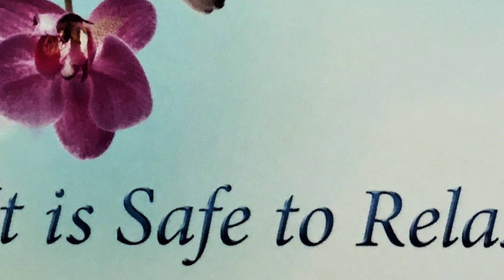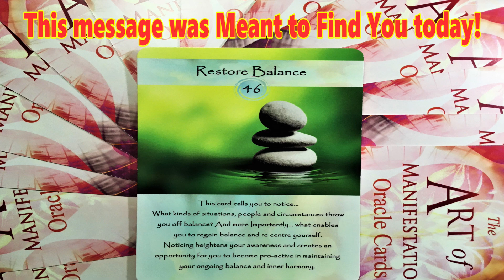Oracle Card Message of The Day ✨ RESTORE BALANCE ✨ The Art of Manifestation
This Message was Meant to Find You today! Card # 46: RESTORE BALANCE.
✨ This card calls you to notice ... What kinds of situations, people and circumstances, throw you off balance?
✨ What enables you to regain balance and re-center yourself.
✨ Noticing heightens your awareness and creates an opportunity for you to become proactive in maintaining your ongoing balance and inner harmony.
✨ Consciously developing our awareness is one of the greatest gifts that we can offer ourselves.
from The Art of Manifestation Oracle Cards By Jenny Florence